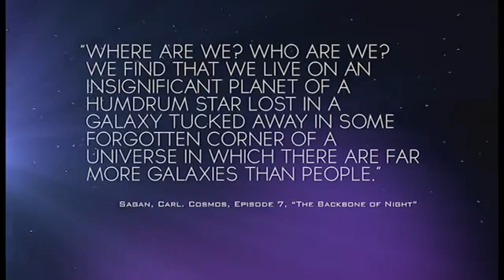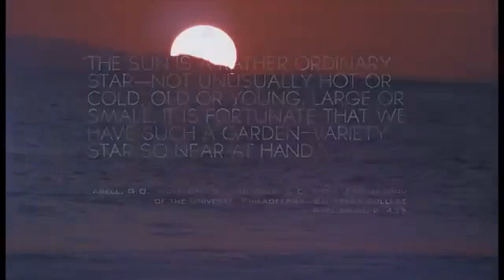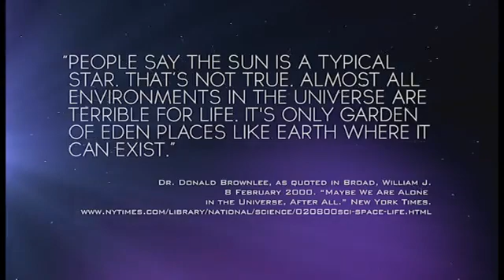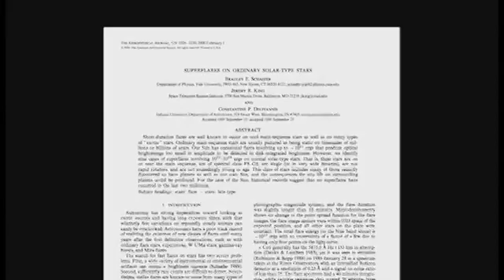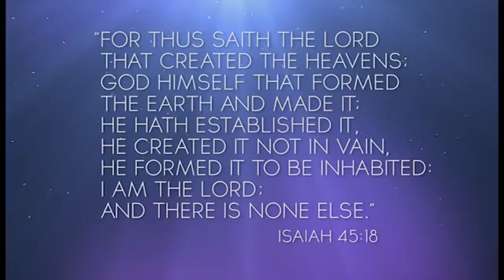Our Special Sun (Spike Psarris Astronomy DVD Set)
Our Special Sun

Spike Psarris Astronomy DVD Set - What You Aren't Told About Astronomy Volumes 1, 2, and 3

Get the DVDs for the full blessing. It is worth the investment.